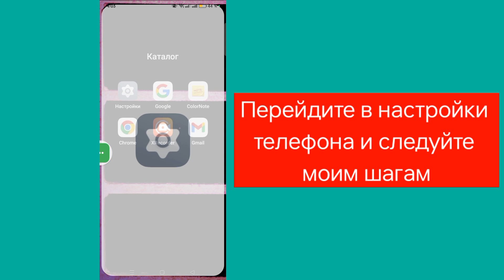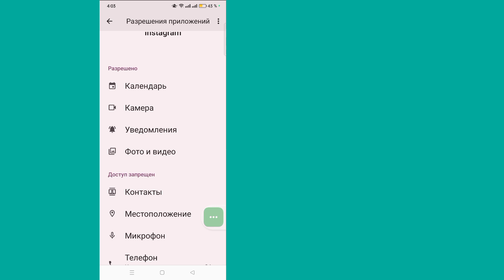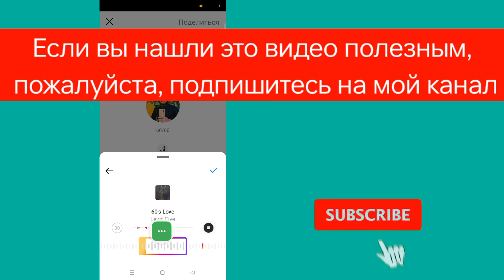Как исправить добавление музыки в заметки Instagram, которые не отображаются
Сегодня я покажу вам, как исправить, что добавление музыки в заметки Instagram не отображается. Посмотрите это видео, чтобы узнать, как исправить, что добавление музыки в заметки Instagram не отображается.

Чтобы решить эту проблему, зайдите в Play Store или App Store, в зависимости от вашего устройства, и обновите приложение Instagram. Вы сможете найти возможность добавлять музыку в Notes только в последней версии приложения. Однако, если вы еще не нашли обновление для приложения Instagram в магазине, для вас есть обходной путь.